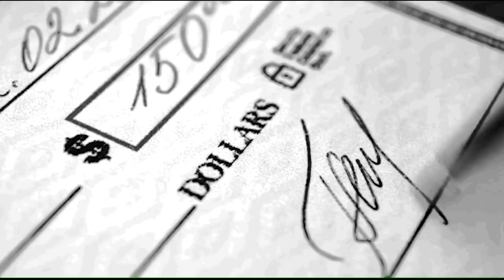Yung Mal type beat | Email (Prod By Noon Crazy)